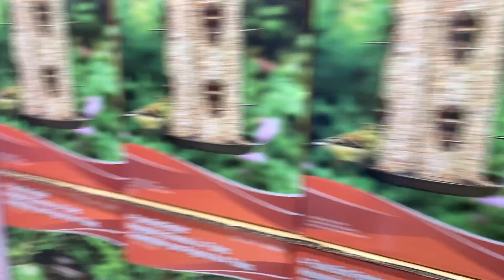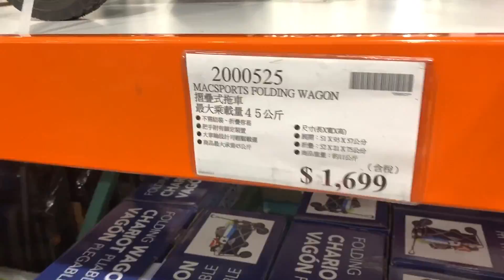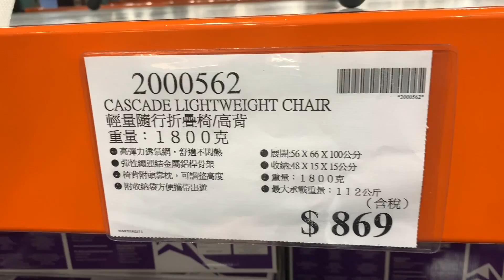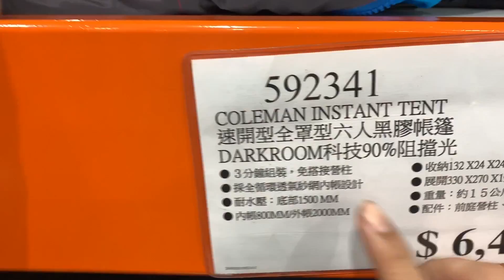聽說好市多開始放露營用品 來去看看 VLOG#15 神堂光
工商邀約.合作,請洽阿光信箱